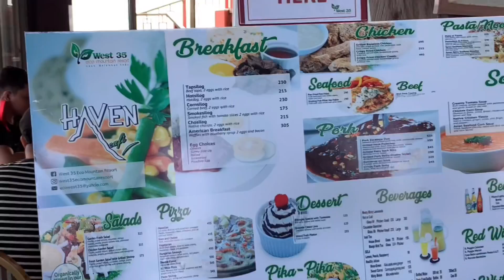West 35 Eco Mountain Resort in Balamban Cebu on MGCQ | Pandemic Tourism Update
Finally, the  West 35 Eco Mountain resort is now open. It’s located in Transcentral Highway, Gaas, Balamban Cebu.

West 35 Eco mountain resort been closed for 8 months because of Pandemic Covid19. But still this resort was able to manage and maintain their cleanliness and etc.

West 35 Eco mountain resort is resort in the mountain of Balamban, they have nice flower garden, accommodation that facing to the overlooking mountain, restaurant, playground, fascinating view and romantic garden at night.

West 35 is one of the best tourist spot destinations in Balamban, Cebu because of Unique and instagramble scene.